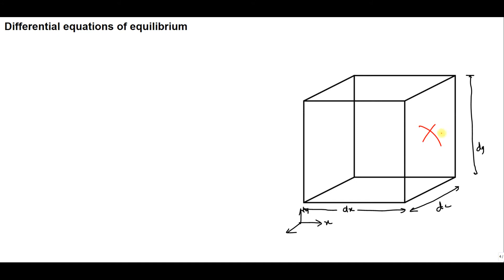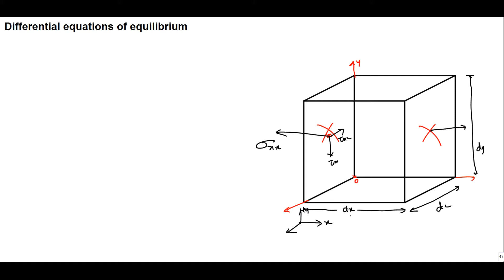DIFFERENTIAL EQUATION OF EQUILIBRIUM AMOS KTU MODULE 1 MALAYALAM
AMOS NOTES

module 3 notes:
updating.

module 5 notes:
updating.

module 6 notes
updating.
THIS VIDEO EXPLAINS
MALAYALAM

AMOS ADVANCED MECHANICS OF MATERIALS
VIDEOS WILL BE UPLOADED ON THE TOPICS :
Introduction to stress analysis in elastic solids - stress at a point – stress
tensor – stress components in rectangular and polar coordinate systems -
Cauchy’s equations – stress transformation – principal stresses and
MALAYALAM
planes - hydrostatic and deviatoric stress components, octahedral shear
stress - equations of equilibrium
Displacement field – engineering strain - strain tensor (basics only) –
analogy between stress and strain tensors - strain-displacement relations
(small-strain only) – compatibility conditions
MALAYALAM